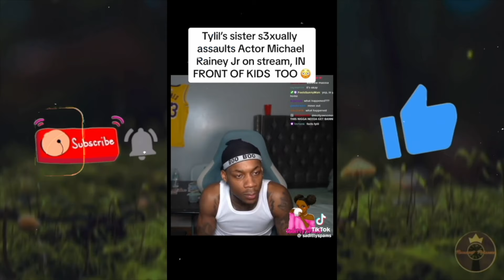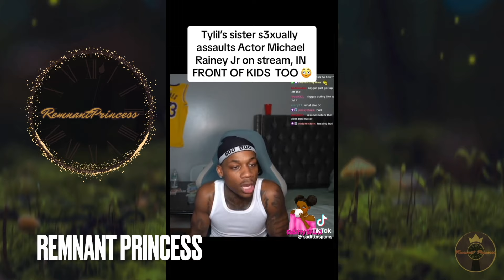THIS Is WHY Women Are Never Held Accountable For Their Actions!!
I hope ya'll are keeping that same energy for THIS situation as you all do for men!